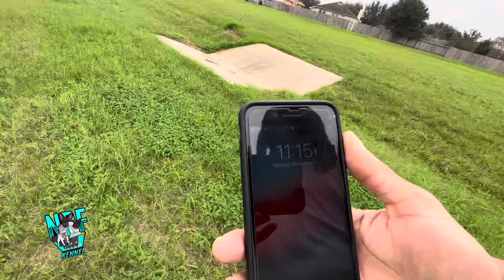10 Pitbulls Off Leash In The Suburb’s [BAD IDEA] SPA DAY 💦💦💦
10 Pitbulls Off Leash In The Suburb’s [BAD IDEA] SPA DAY 💦💦💦

RAFFLE $50 A SLOT

THERE ARE SLOTS AVAILABLE

Screen Shot Your Entries!

Good Luck 🍀👍

Shipping is determined by the purchaser.

NBF LLC